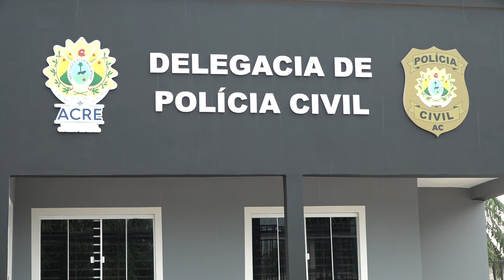Acusado de simular a própria morte para receber dinheiro do seguro é preso